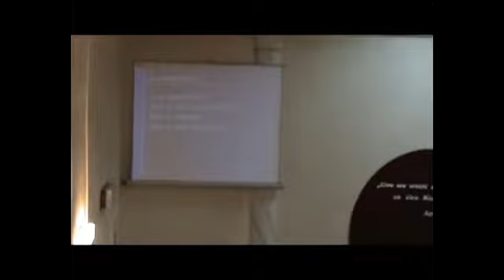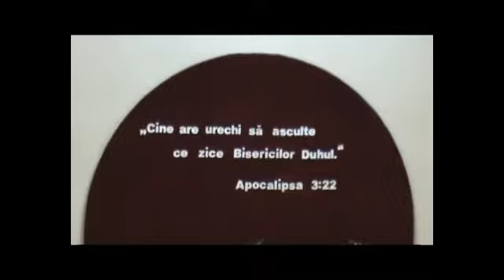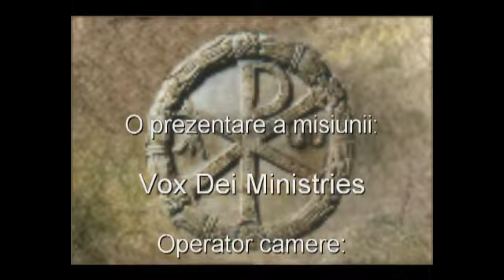2009 - Apologetica la Constanta (prima seara)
Pe urmele pastorului Stefan Dumitru in predicarea Cuvantului, Caius Obeada (apologet baptist) predica Evanghelia la Biserica Sfanta Treime din Constanta. Amintiri de lucrare pe meleagurile Dobrogene in Turneul Vox Dei 2009.